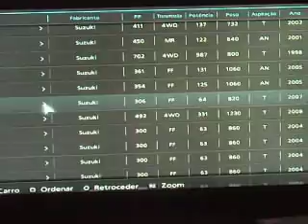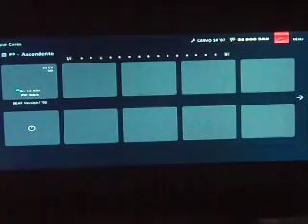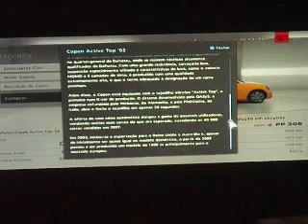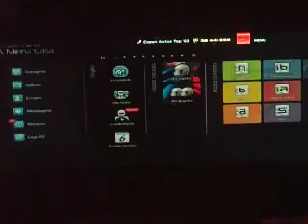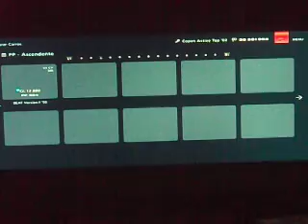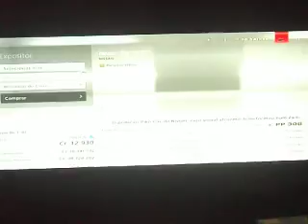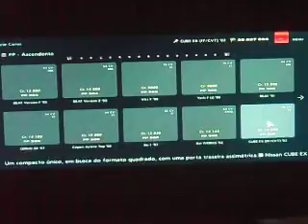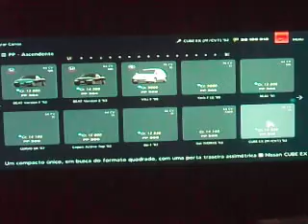GT6 Car Colours #6- Suzuki CERVO SR '07, Daihatsu Copen Active Top '02, Nissan Be-1 and Cube EX.